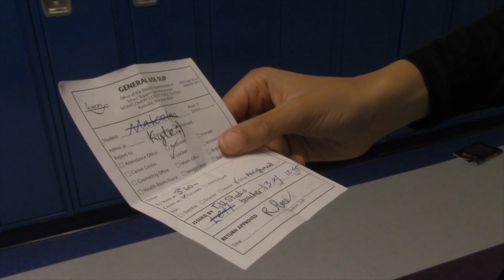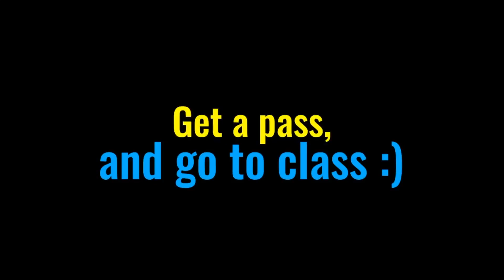Wake Up Takoma #11 9/13/22